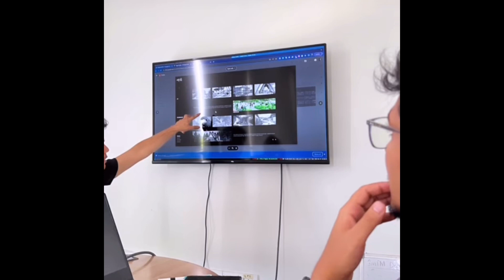Shrinkhala khatiwada says she is getting a lot of negative cmnt & bully a lot !!shrinkhala